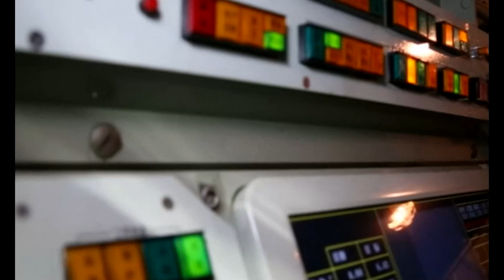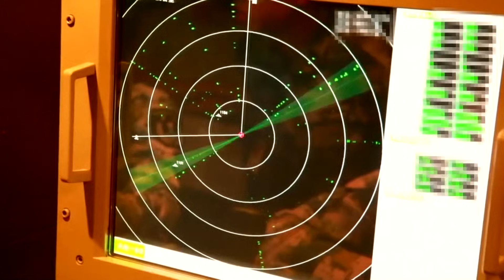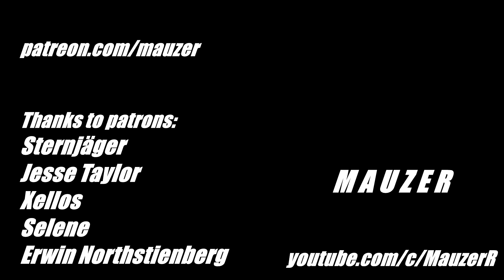Into the System | Modern China army | Sinful Owls (feat. PSYBOLORD)- Into the System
Modern Chinese People Liberation army on military maneuvers
rare footage

song Sinful Owls (feat. PSYBOLORD)- Into the System
source news or commercial videos